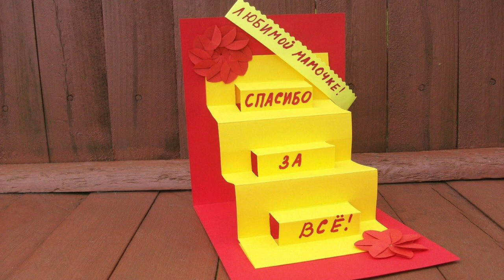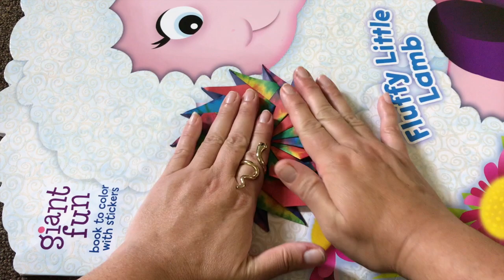Origami Maniacs 349: Mandala Mariela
In this video tutorial you will learn to make this beautiful mandala Mariela designed by Lidiane Siqueira. I want to thank Lidiane for the honour she gives me naming this mandala after me.